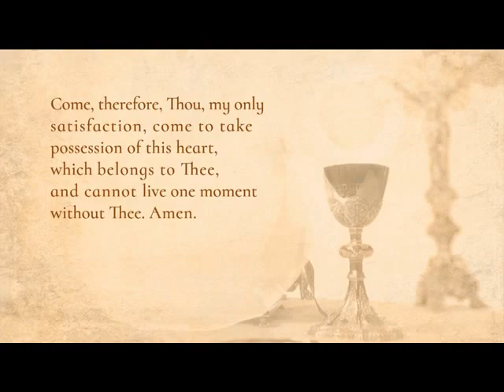I WILL BE GLAD EWTN CHOIR SUN 20 2 2021